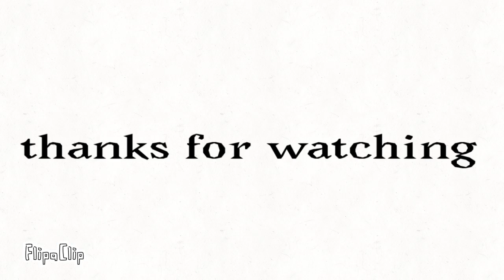Pretty Lies meme {remake} •BFB 28• [4 and X] (spoiler warning?)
ah yes, BFB...except it's BFB 28...
oh btw... 4 looks jealous because of announcer (the host of BFDI) "stole 4's show" but 4 actually stole the announcer's show to make BFB.

I have seen some ppl animated 4 and X with those kind of eyes, but mine is a bit diff.
and yes i'll only use those eye artstyle if im animating 4 or X or both of em'